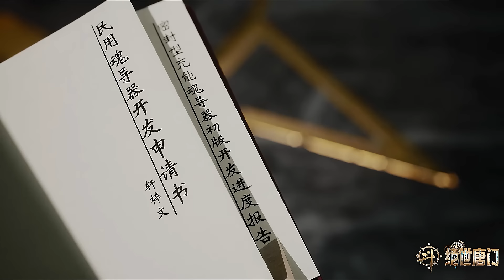Soul Land 2 Anime Part 67 Explained in Hindi | Soul land 2 Unrivaled Tang Sect Part 67 Hindi recap